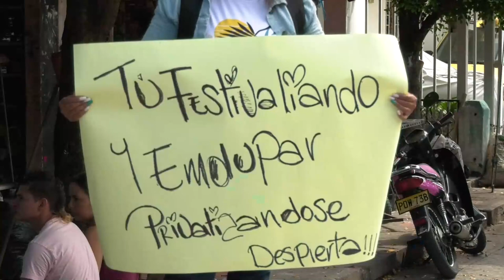OTRO MENOR DE EDAD MUERE AHOGADO EN EL RÍO GUATAPURÍ I CLICK INFORMATIVO 15 OCT 2021